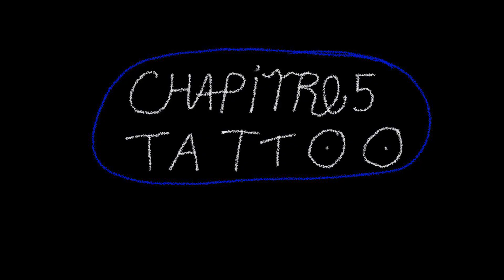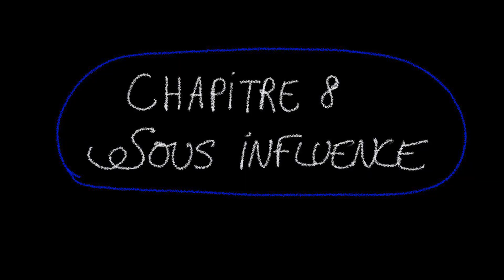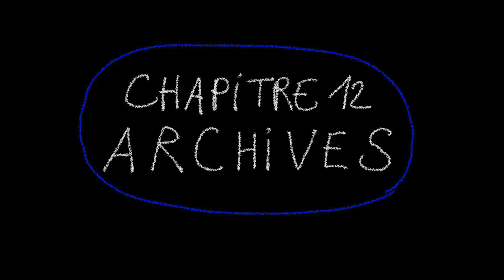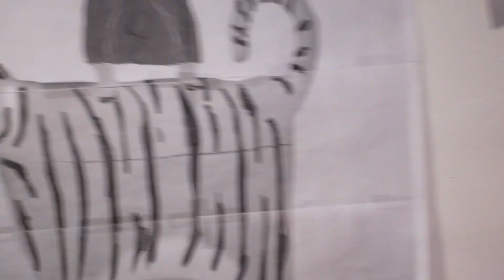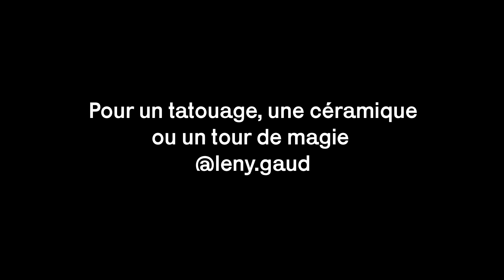10 minutes avec LENY GAUD 🐸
Leny Gaud est un céramiste, peintre et tatoueur niçois. Vous pouvez regarder son travail sur son instagram @leny.gaud

Typo utilisée : Karrik

N'hésitez pas à partager cette vidéo autour de vous et faire vivre la peinture

Très belle journée à vous
Tommy